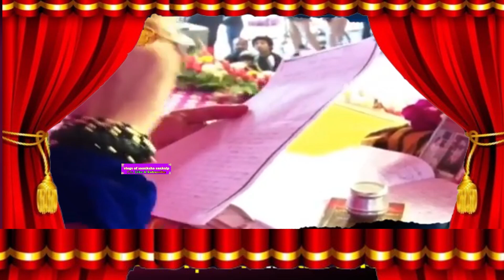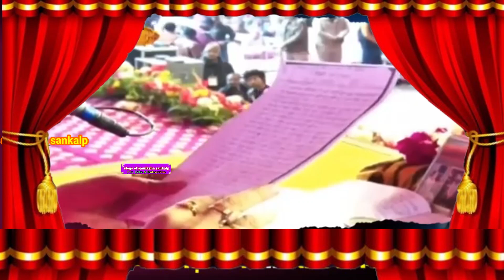तीज के दिन मनोकामना कर के शिवजी को जल कैसे चढाएं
शिव जी को जल चढ़ाने को पांच तरिके I हरतालिका तीज व्रत उद्यापन कब करना चाहिए I हरतालिका तीज की पूजन सबसे पहले किसने हर कैसे करी थी I शंकर जी मिल जायेगें मंदिर में ऐसे बोलो की चार लोंग जरूर सुुुनेI शिव तत्व आसानी से पाने के लिये क्‍या करें I तब पूजा भूत का होता है I शिव पार्वती कब निकलते हैं घुमने I आपके दिये गये समय को भोलेबाबा दुगुना कर देतें हैं I एक बार भगवान के हो जाओ फिर तुम्हे किसी से नही डरना है I लोग कैसे कैसे पासवर्ड लगातें हैं I गंगाजी नहाने जाते हो तो ध्यान रखना I श्री गणेश स्थापना के समय मूर्ति लाते समय मोलभाव न करें I अनजाने में किये गये पाप का फल कैसे मिलता है I प्रत्येक सासू माॅ जरूर सुने I पूजा उत्तरमुख ही क्यों करना चाहिए I दुःखों का निदान पिपलेश्वर महादेव तुरंत करते हैं I आपकी परेशानी का हल 7 से 8 दिन में तुरंत मिलेगा I आपकी परेशानी का हल तुरंत मिलेगा I जितना पूजा करोगे उतना दुःख मिलेगा I शंकर जी को भष्म कब और क्यों चढ़ाया जाता है I बस इसी गलती से शिव नाराज हो जाते हैं I भोलेबाबा नाराज कब होते हैं I रोज मंदिर नही जा पाते तो करें छोटा सा उपाय I घर को ही मंदिर बनाने के लिये क्‍या करें भोले बाबा सभी काम बनायेंगे एक बार जल ऐसे चढायें I शंकर जी को खुश करने एक बार जल ऐसे चढायें I भोलेबाबा को दही कैसे चढ़ायें कि घर में सुखशांति आये / बिस्तर पर बैठ कर खाना नही खाना / बैशाख महिने का उपाय आपके किस्‍मत खोल देगी I शिवलिंग पर माथा टेकने से क्‍या होता है I पं0 प्रदीप मिश्राजी I श्री महामृत्युंजय मंत्र की महिमा I कथा का लाभ किसको मिलता है I पूर्णिमा में दूध का खीर क्यों बनता है I बेलपत्र भूलकर ना तोड़े I बेलपत्र किस पेड़ से तोड़े I चतुर को चतुर मिलता I सत्संग का फल हमें कब मिलता है I शिवजी को प्रसाद क्या और कब चढ़ाते हैं I सुबह सुबह कुंदेश्वर महादेव का नाम लेकर कर लो ये काम I तुलसी जी को जलाना सहीं है या गलत I श्री पशुपतिनाथ व्रत कैसे करें विधि I शिव तत्व इतनी आसानी से मिल जायेगा I भूतेश्वरनाथ आपकी सुरक्षा कैसे करेंगे I शनि देव परेशान कर रहे हैं तो I पूजा का दिया बार बार नही बदलना चाहिये I घर का दिया मामूली नही होता | ये पांच फुल मिल जाये तो किस्मत खोल देते हैं I गुरू और शिव के अलावा कोई साथ नही देगा I पं. प्रदीप मिश्राजी को क्या क्या मिला शंकर भगवान पर बेलपत्र और जल अर्पण करने से I आप जिस शिव को खोज रहे हैं वह आपको खोज रहा है I रसोई घर में महिलायें जरूर करें ये काम I भगवान ने आपका व्रत स्वीकार किया की नही कैसे पता होगा I महिलाओं को कब और कैसे स्नान करना चाहिए I पापी और नास्तिक व्यक्ति ज्यादा सुखी क्यों रहता है I माता लक्ष्मी शुक्रवार को क्यों प्रसन्न होती है I नौकरी छुट गई है, पैसो की कमी है तो 3 माह में दूर होगी I नौकरी नही मिल रही है तो शम्मी के पत्ते दो सोमवार अर्पित करें I प्रदोषकाल में लौंग क्यों चढ़ाया जाता है I क्या आप भी ये चीजें दोबारा चढ़ाते हैं I भगवान शंकर को सरसो का फुल कब चढ़ाया जाता है I श्री हनुमान चालीसा पढ़ने का ये नियम जान लिजिये सभी काम पूरे होंगे I घर के शिवलिंग को प्लेट में रखकर क्यों नहलाया जाता है I ऐसी पूजा से सदा सुहागन रहने का आशिर्वाद मिल जायेगा I सच्चे मन से करिये तीन माह में संतान सुख मिल जायेगा I बेलपत्र और फुल दोबारा चढ़ाने से क्यो होता है I फल तभी मिलेगा जब पूजा सहीं करोगे I जलाधारी के जल कैसे ग्रहण करना चाहिए I मंदिर में ये गलती भूलकर ना करें । मंदिर में इन गलतियों के कारण हमारा कार्य नही होता I शिवजी तक बात पहुंचाने के लिये नंदी के कान में क्या बोलें I पांच जगह बजा दीजिये गरूड़ घण्टी धन की कमी कभी नही होगी I लक्ष्मी प्राप्ति एवं व्यपार में उन्नती हेतु पांच सोमवार को कर लें ये I धन, धान्य और स्वास्थ्य हेतु रूद्राक्ष को अभिमंत्रित कब और कैसे करें I तुमरूका जी के नाम से ही पूरे हो जाते हैं रूके कार्य I क्या आपके घर में भी शिवलिंग है I चांवल का एक दाना आपका घर खुशियों से भर देगा I एकांत शिव कौन है इनकी पूजा कैसे होती है I#shortssfeed pradeepmishraji pradeepmishra utubeshorts utubeshorts I श्री गौरीशंकर शिव महापुराण कथा I haritalikarangoli haritalikateej2023 haritalikateej2024 pradeepmishrasehorewalekeupay shortssfeed tija fulera sawan sawanspecial तीजव्रत तीजस्पेशल तीजगीत तीज_गीत हरितालिका सावनसोमवारव्रतकीकहानी Pandit pradeep mishra
Pandit pradeep mishra controversy
हरतालिका तीज व्रत कथा
हरतालिका तीज कब है
सितंबर में तीज कब है 2024
काली तीज की कहानी
तीज विकिपीडिया
कजली तीज
उजली तीज
hartalika teej 2024 puja vidhi
hartalika teej puja samagri list
hartalika teej 2024 in bihar
hartalika teej mehndi design
pati ko vash me kaise kare
pati se apni baat kaise manwaye
शिव को जल कैसे चढ़ायें
शिव को जल चढ़ाने कें पांच तरिके
शिव को किस कार्य में कैसे जल चढ़ायें
शिव को जल चढ़ाने से क्‍या होता है
एक लोटा जल
एक लोटा जल चढ़ाने से क्‍यो होता है
शंकर जी को जल कैसे चढ़ायें
महाशिवरात्रि
शिवरात्रि
प्रदीप मिश्रा लाईव
गणेश चतुर्थी
श्री गणेश स्‍थापना
दो लोटा जल
सावन में जल कैसे चढ़ायें
मासिक शिवरात्रि